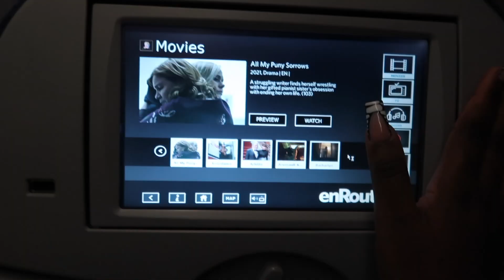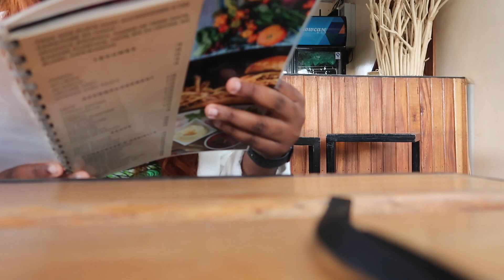congo vlog: the congo they don't show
hello everyone and welcome back to my Congo vlog. I was fortunate enough to have an opportunity to go back to the motherland. It was under different circumstances but it was an opportunity to be back home.